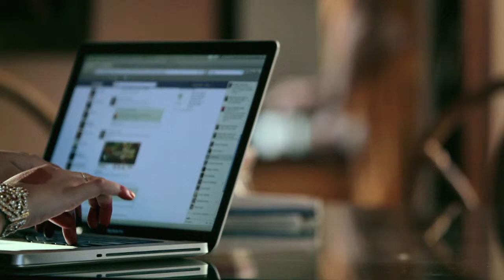MTS ONLINE PUJO, Like